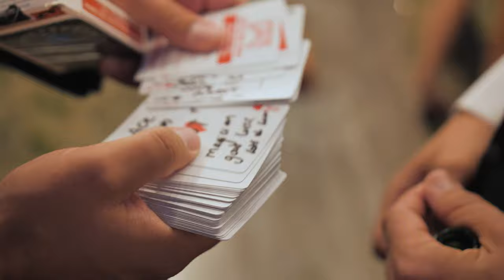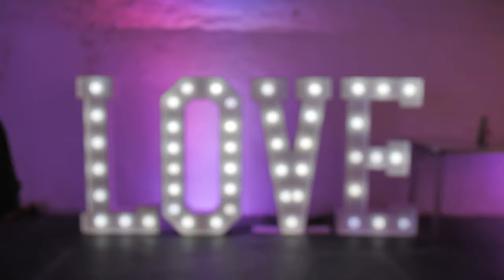Hannah & Michael Tie the Knot - Evening Shenanigans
Speeches done, cake cut - time to get merry.